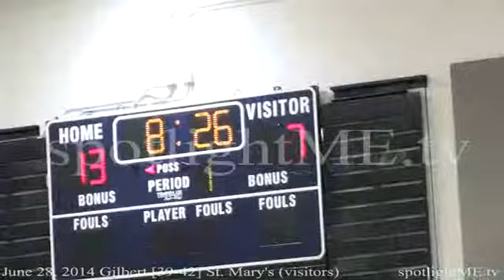1200 June 28, 2014 Gilbert [39-42] St Mary's (visitors)